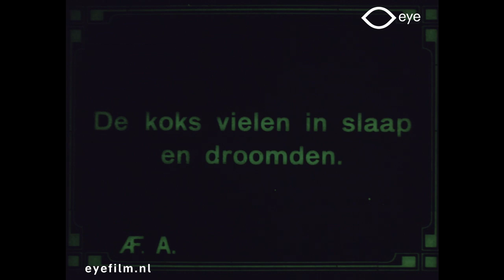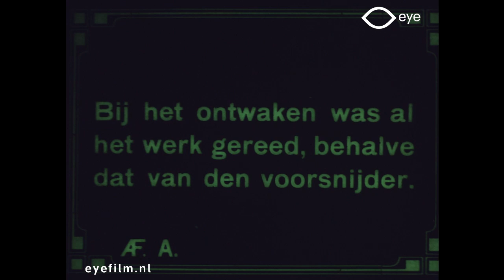Le rêve des marmitons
Director: Segundo de Chomón | Production Country: France | Year: 1908 | Production Company: Pathé Frères (France) | FLM141364 | Film from the collection of Eye (Amsterdam)

Trick film set in a medieval castle. When the dwarfs working in the kitchen fall asleep, their hands start doing the work independently. When they wake up, all the work is done, except that of the carver.

Trucagefilm die zich afspeelt in Middeleeuws kasteel. De dwergen die in de keuken aan het werk zijn vallen in slaap. Hun handen doen vervolgens zelfstandig het werk. Als ze weer wakken worden is al het werk gedaan, behalve dat van de voorsnijder.

This film is part of the Fantasia of Color in Early Cinema book